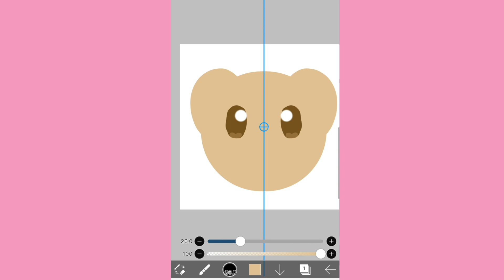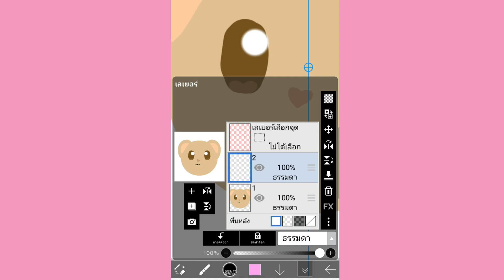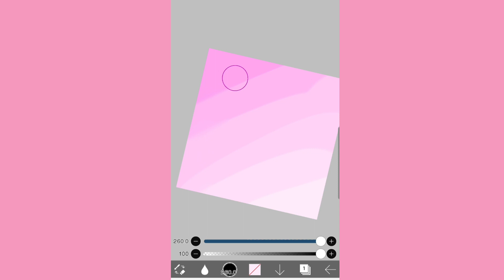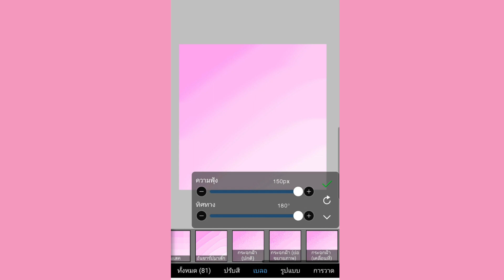How To Draw and How to Paint | BOMI EP.3